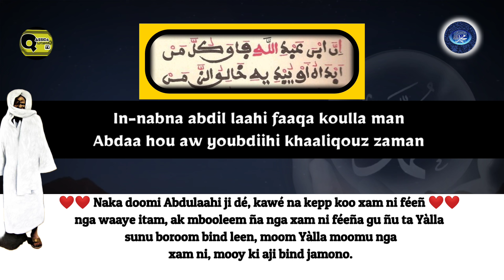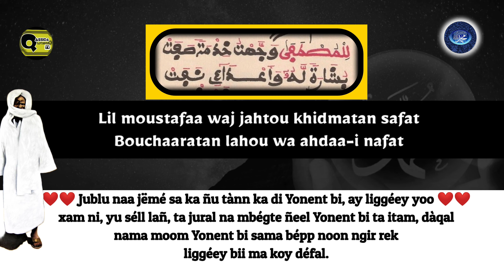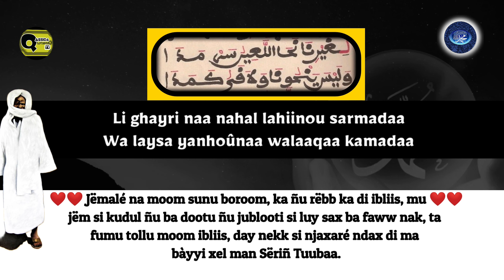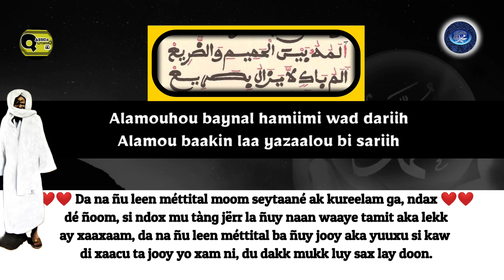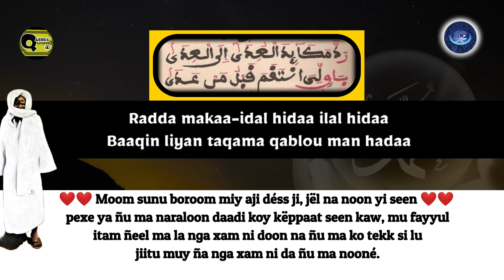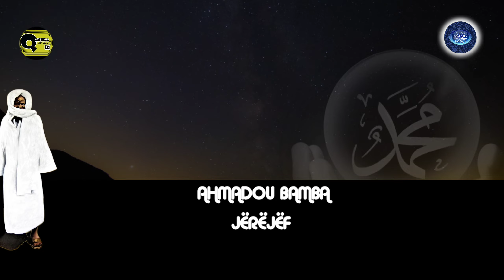Khassida Inabna hadmbdil laahi Transcription et Traduction en Wolof